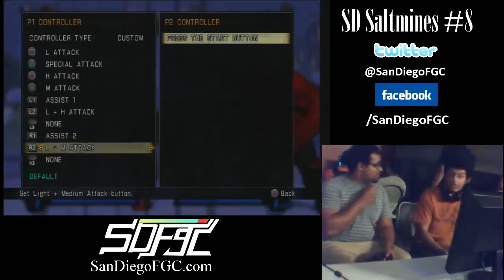San Diego Saltmines #8 - UMvC3 - Part 2/2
Participants

1 WL Crisco -
2 Combusted -
3 Mr. Certified -
4 WL Uncle Matt -
5 Bonfire -
6 WL OMGFGerald -
7 WL Tommy -
8 RGX2 -
9 PhonyToast -
10 Tyler -
11 Seraphic -
12 [s.h.]unprotectedSEX -
13 Zac -
14 Rai -
15 Kwonie -
16 Tang -